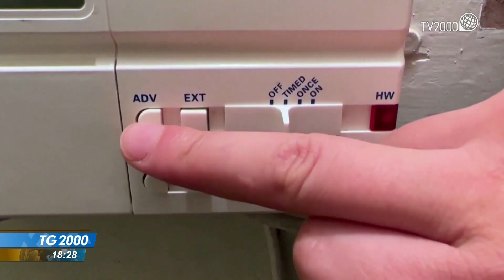Energia, Russia brucia gas per non venderlo all’Europa. Piano Ue su taglio dei consumi del 15%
Tra le conseguenze della guerra c'è la crisi energetica con il gas russo che Putin preferisce bruciare invece che venderlo all'Ue, che proprio da oggi sperimenta il nuovo regolamento sull'austerity. Servizio di Francesco De Remigis